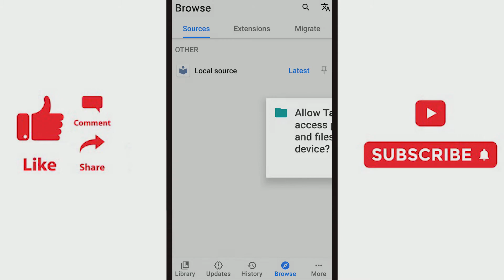How to create Backup of your data in the Tachiyomi Library and Restore it in your Device...